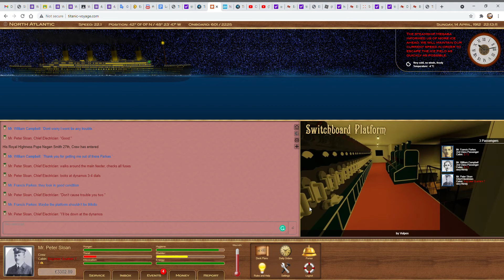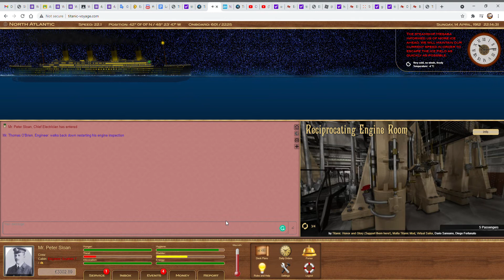Titanic Voyage RPG | MAIN FEEDER SWITCHBOARDS (Part II)